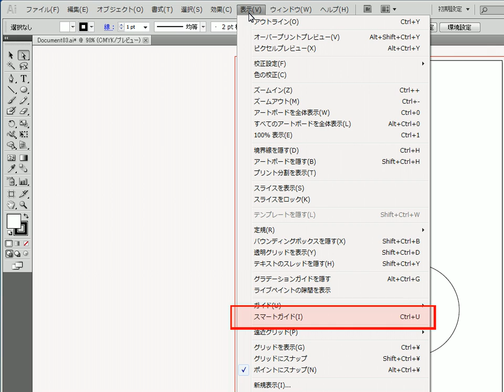Illustrator CS5 - イラストレータ CS5 スマートガイドを利用しよう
スマートガイドを利用しよう
Illustrator CS5  - イラストレータ CS5 -  について
　Adobe Illustrator（アドビ イラストレータ）は、その名の通りイラスト制作はもちろん、
　広告やチラシ、各種ロゴ、パッケージ等を作成できる描画デザインツールとして
　世界中のクリエイターに長年支持され続けているデファクトスタンダードツールです。
　最新のCS5は、正確な遠近感を表現できるグリッド機能やより高度になった描画機能、
　ブラシツール、そしてその精度を大幅に向上させた線ツール等、様々な新機能も加わり
これまでのIllustratorと比べ、はるかに進化しました。

　ここでは、分かりやすい音声付の動画マニュアルで使い方を無料解説します